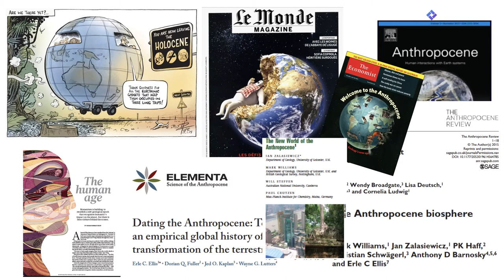Welcome to the Anthropocene - Johan Rockström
Earth's new epoch.

Johan Rockström is the founding director of the Stockholm Resilience Centre and incoming director of Potsdam Institute for Climate Impact Research

Filmed at New Frontiers in New Zealand, hosted by the Edmund Hillary Fellowship